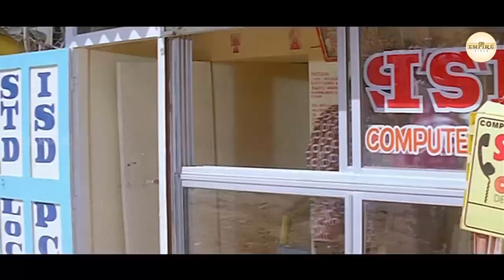നിനക്കൊന്നും അമ്മയും പെങ്ങമ്മാരും ഇല്ലെടാ.. | Anuragakottaram Comedy Scene | Dileep | Jagathy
Anuragakottaram is a 1998 Indian Malayalam film, directed by Vinayan and produced by Ramakrishnan. The film stars Dileep, Suvalakshmi, Jagathy Sreekumar and Kalpana in lead roles. The film had musical score by Ilayaraja

|| ANTI-PIRACY WARNING ||

*COPYRIGHT PROTECTED*